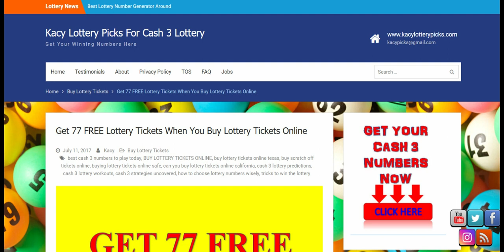$375 WON WITH THESE CASH 3 LOTTERY PREDICTIONS GET YOUR NUMBERS TODAY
BECOME AN EXCLUSIVE CASH 3 GOLD MEMBER INCLUDING THE FOLLOWING:
*4 SETS OF CASH 3 NUMBERS FOR YOUR STATE OR COUNTRY SENT TO YOUR EMAIL
  EVERY SINGLE WEEK FOR 4 WEEKS. (10-15 NUMBERS PER WEEK).
*MY MONTHLY FREE PREDICTION NEWSLETTER THAT THE CASH 3 NUMBERS WILL HIT
  ALMOST EVERY STATE (5 SETS OF NUMBERS).
*2 WEEKS OF DAILY TIPS AND TRICKS TO WIN WITH MY NUMBERS BY SPENDING LESS
  MONEY AND MAKING MONEY WITH MY NUMBERS AS WELL AS OTHER STRATEGIES TO
  WIN THE CASH 3 LOTTERY.
*DISCOVER MY SECRET WEBSITE TO PLAY TO WIN MONEY PLAYING THE PICK 3 AND
  PICK 4 IN ALL OF THE STATES
*DISCOVER HOW TO GET 77 FREE PICK 3 AND PICK 4 TICKETS.
*DISCOVER HOW TO ONLY PAY $0.25 FOR A PICK 3 OR PICK 4 TICKET.
*DISCOVER HOW TO WIN $900.00 ON A STRAIGHT HIT.
*SO MUCH MORE….FOR ONLY $5 PER WEEK

cash 3 lottery
strategies to win the lottery
how to win the lottery
easy way to win the lottery
tips to win the lottery
tricks to win the lottory
cash 3 lottery predictions
pick 3
pick 3 strategies
cash 3 predictions
pick 3 predictions
cash 3 ga
ga lottery
georgia lottery
lottery predictor
ga lottery cash 3
georgia lottery post
georgia lottery numbers
georgia cash 3 lottery predictions
georgia pick 3 strategy
georgia pick 3 strategies
cash 3 lottery